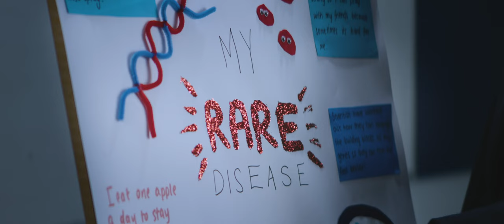Promises - CSL Anthem Film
It began with a promise. CSL was formed more than 100 years ago to save lives using the latest technologies. In the century since, CSL has grown into a global biotechnology leader, driven by that same promise to save and improve lives. We offer the broadest range of quality plasma-derived and recombinant therapies in our industry. Our ability to innovate and deliver life-saving medicines for patients with rare disease and other unmet medical needs around the world has earned us a reputation for always putting patients first. We are CSL and we are driven by our promise.